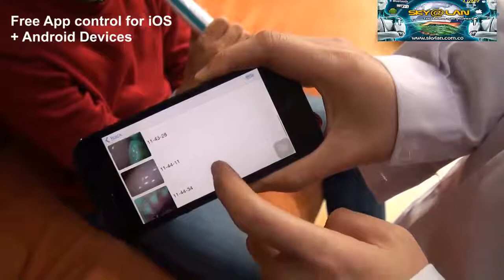Using HD Mini WiFi Intraoral Camera for iPhone Android I Dentbay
A globally unique wireless WiFi visual inspection instrument.
Accredited by ISO9001 , RoHS and CE system.

Wholly made of imported medical resin ,IP67 level waterproof .

1 Mega pixels HD image sensor.

6 LED lights with 5 level adjustable brightness.

Built-in 2100mAh for longer standby time.

General
Pixel: 1MP
Resolution: 640x480
6 LED Lights (5600K)
Bright Adjustment: 4 Levels of different brightness
Focus Range: 10 to 50mm
Field Angel: 105 Degrees Celsius
Magnification: 5 xs
Connection: Wi-Fi
Terminal Connection: 4 Terminals (At the same time)
Available Distance: Up to 30 Meters
Battery: 3.7V 2100 mAh
Charging Time: About 1 Hour
Usage Time: 3 Hours
Compatibility: iOS ,Android, Windows System
Button: Photo/ Video button, Brightness Adjusting button, On/Off button